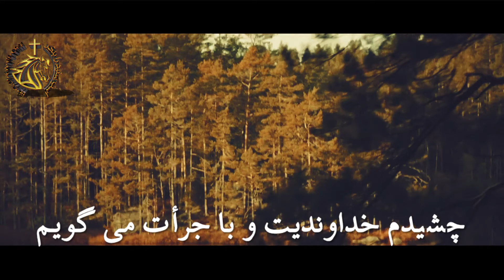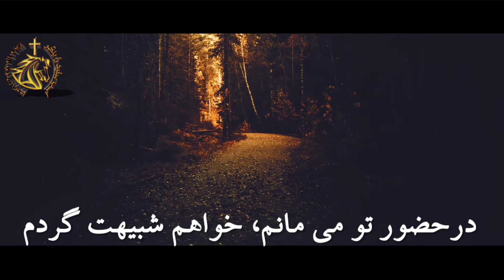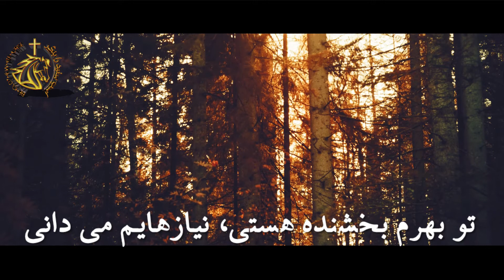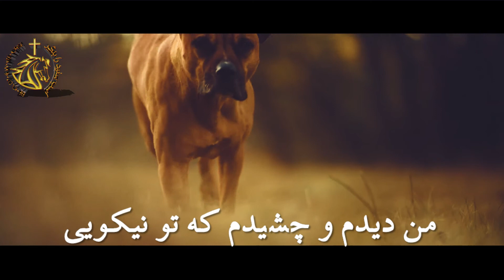ترانه بسیار زیبای مسیحی تو نیکویی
با تشکر از نوازندگان و سرایندگان برنامه زمانی برای پرستش
منبع ترانه: کانال یوتیوب زمانی برای پرستش

My channel may contain material the use of which has not always been specifically authorized by the copyright/material owner. I am making such material available in my efforts to advance understanding of the Gospel of the Jesus Christ and the Holy Bible.
In accordance with Title 17 U.S.C. Section 107, the material on this site is distributed without profit to those I have expressed a prior interest in receiving the included information for non profit and educational purposes